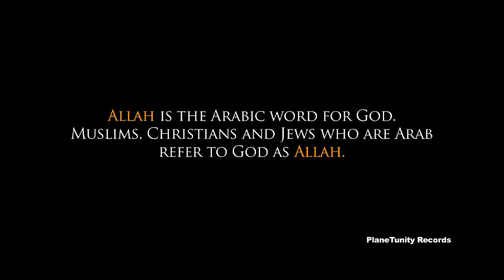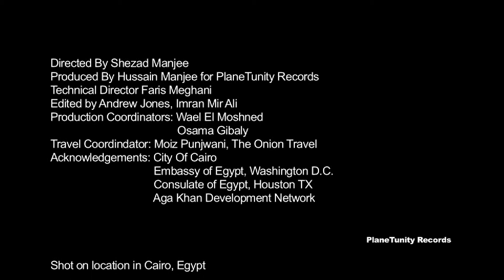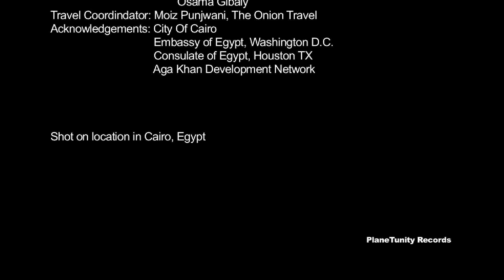Du'a Music Video | Dallas Corporate Film